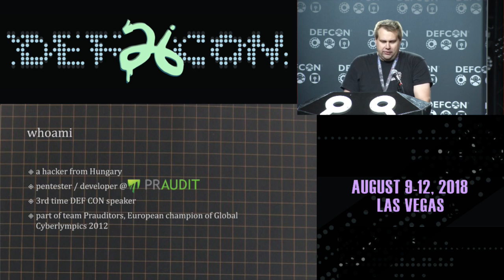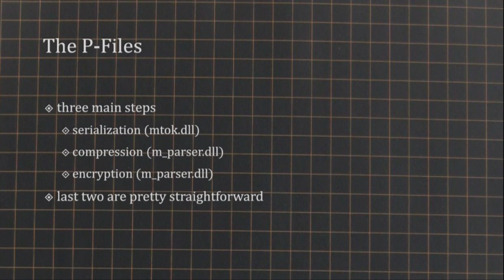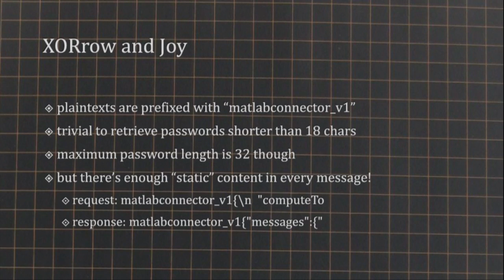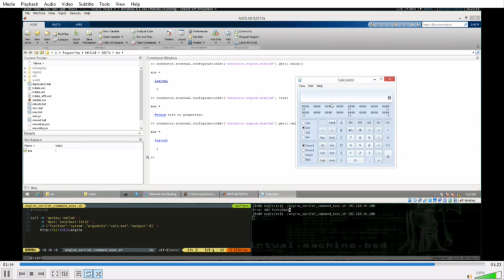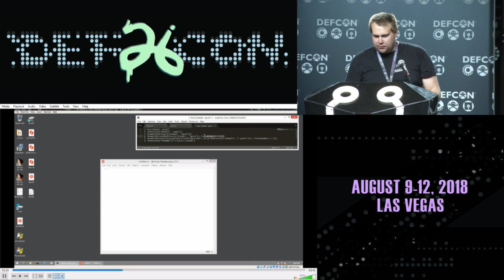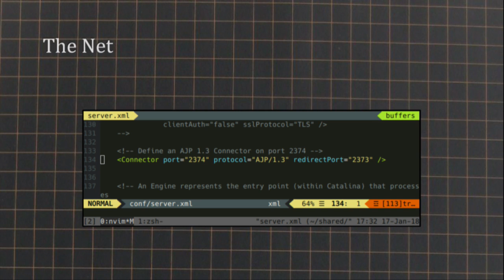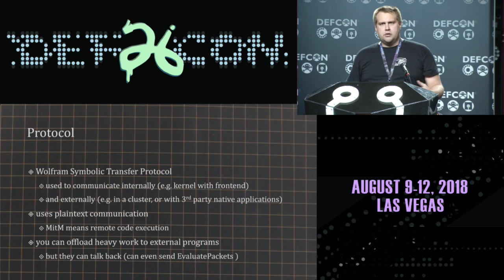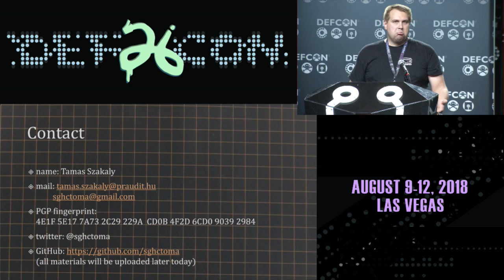DEF CON 26 - sghctoma - All Your Math are Belong to Us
First of all, it's math. Not meth. So everybody be cool, I'm not gonna touch your central nervous system stimulant substances. Now that this is established, I can start telling my story. And this story, like all good stories, begins where it ends.

Wait, no, not really.

It begins at a birthday party where the sister of a friend asked if I could help her with MATLAB. No matter how horrible memories I had about MATLAB, I just couldn't say no. So the next day, there was I, sitting in my room, installing the trial. And that's when the hacking started...

Believe me, there were a lot to hack in this case! Several gigabytes of installed materials, a few web servers, cloud integration, clustering capabilities, you name it. These software are bloated, they are basically their own little operating systems.

Yup, I used plural. Because I thought why discriminate MATLAB? I should really give a chance to Maple and Mathematica to fail too!. I did, and they did fail, and these failures gave the material for my talk. Basically this will be a dump of exploits (RCEs, file disclosures, etc.), and if you use any of those software and you are at least a bit security conscious, you should definitely listen to it.